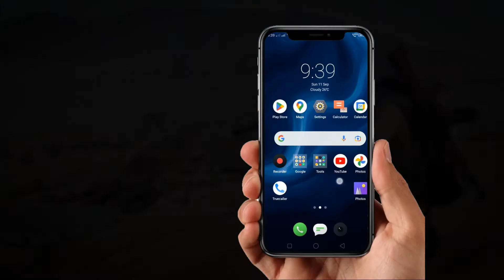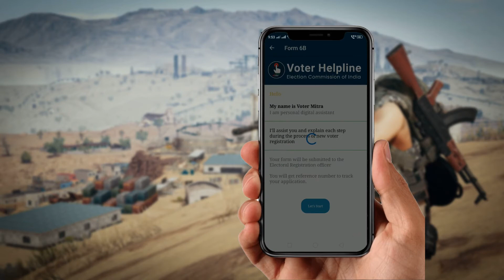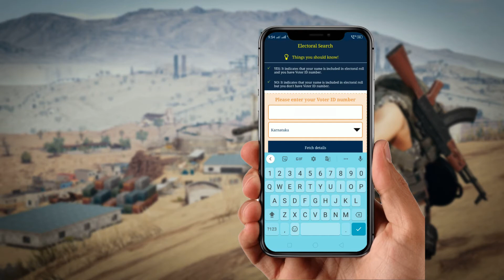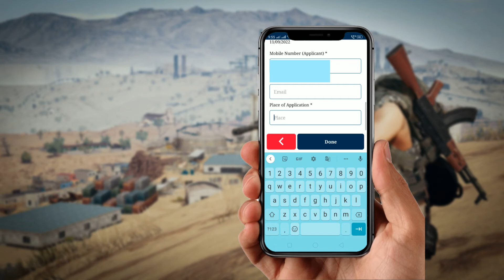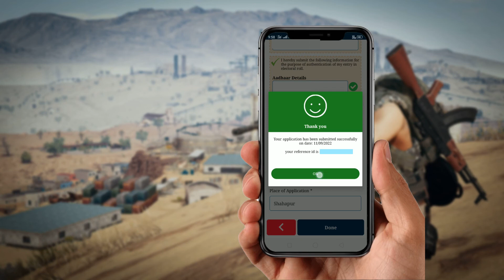How to Link Aadhaar Card to Voter Card in mobile || in Kannada || Raj Guruji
Any issues idre Comment Madi 👇🏻👇🏻👇🏻